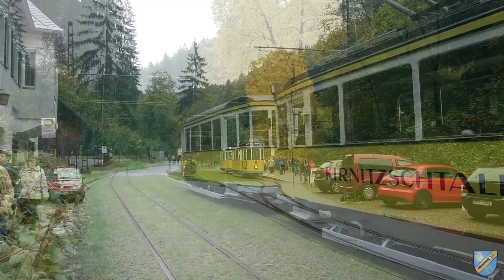Kirnitzschtalbahn - historischer MAN-Zug zwischen Bad Schandau und Lichtenhainer Wasserfall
Straßenbahn in Sachsen.
Am Tag der deutschen Einheit 2017 war der historische MAN-Zug nom 1928 mit Triebwagen 5 und Beiwagen 12 zusätzlich unterwegs. Zu beobachten war das Umsetzen an den Kuppelendstellen.